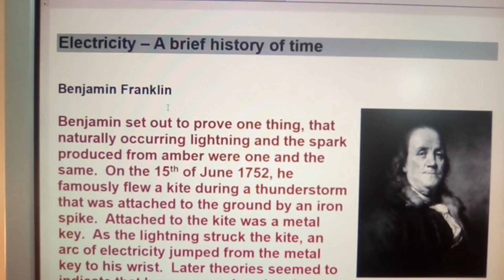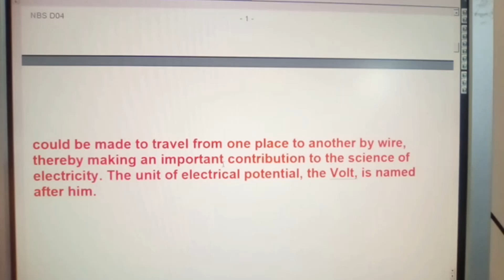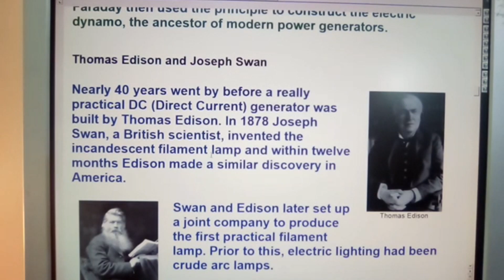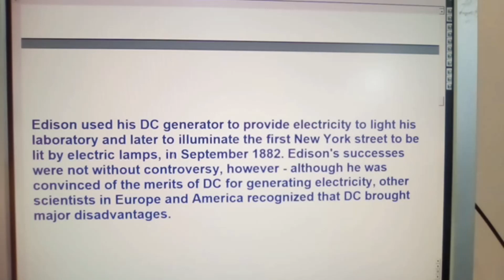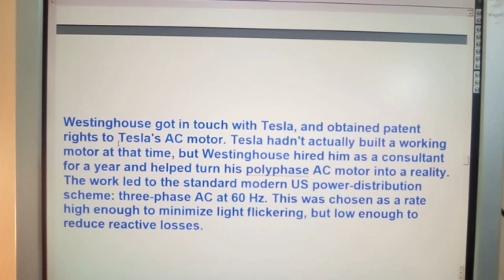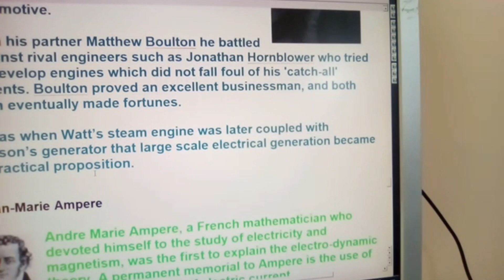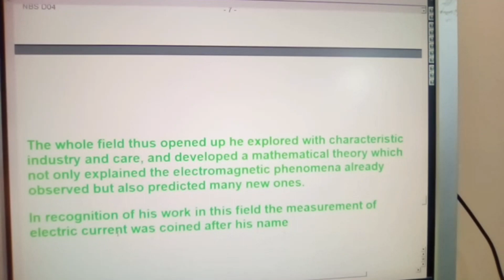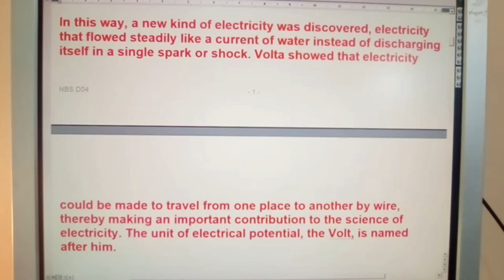A history of time